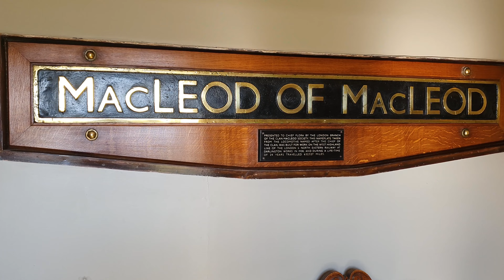ESCÓCIA 2: Highlands, Skye, Castelos, Hogwarts Express de Harry Potter em Glenfinnan e Glasgow | 4K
Explorando dessa vez a parte mais famosa das Highlands, a Ilha de Skye. Também vimos o castelo dos MacLeods e o castelo que usaram pra filmar o começo do filme Highlander, vimos o Hogwarts Express passando no Glenfinnan Viaduct e terminamos a viagem em Glasgow.

Roteiro de cada dia (pretendido, não necessariamente o que fizemos):
DIA 4 – SKYE ALL DAY
OLD MAN OF STORR
BROTHER'S POINT
KILT ROCK
QUIRAING

EILEAN DONAN CASTLE
FORT WILLIAM
GLENCOE
Início ARDLINNHE BED & BREAKFAST

GLENFINNAN VIADUCT (usually passes over the viaduct at around 10:45-11:00)
EILEAN NA MOINE
STEALL FALLS
THE DEVIL'S PULPIT

GLASGOW NECROPOLIS
CATEDRAL DE GLASGOW
ST. MUNGO AT HIGH STREET (MURAL TRAIL #3)
GEORGE SQUARE
GALLERY OF MODERN ART
KELVINGROVE
UNIVERSIDADE DE GLASGOW

Gravado em Abril de 2022

Filmagens: Letícia e Alexandre Breveglieri
Edição: Alexandre Breveglieri